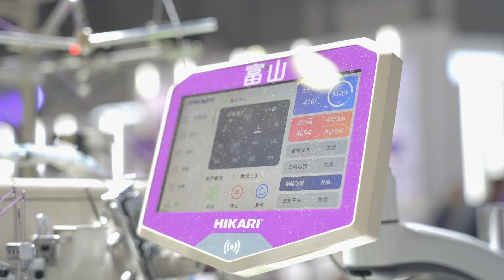INTELLIGENTAUTOMATIC HEMMING MACHINE#hikari